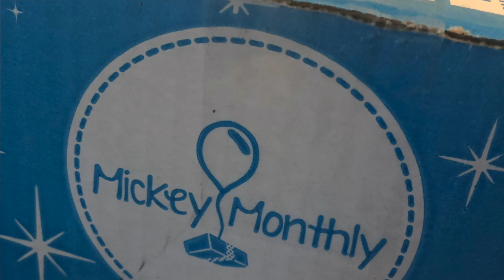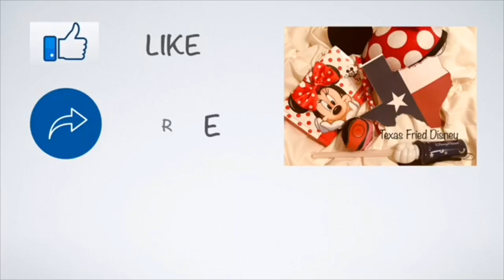MICKEY MONTHLY SURPRISE BOX!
Kelli, Ivy and Evan open their first Mickey Monthly Box!

We’re a Texas family with a whole lot of Love for Disney and Walt Disney world! Distance keeps our trips to the most magical place on earth spread out so we always try to get a little dose of Disney until or next vacation.